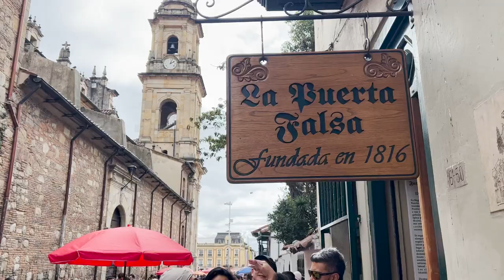10 Foods You CAN'T MISS in Colombia (in under 5 minutes)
If you are like Lauren and you get food fomo (fear of missing out on trying a food or dish while traveling) - then THIS is the video for you! These are 10 foods you absolutely MUST try while you are traveling to Colombia. We even included some helpful links below if you are traveling to Bogota and Salento so you don't miss out on these fantastic finds:

🌱 Vegetarian Friendly places

1. Arepas
 - Try basically anywhere in Colombia
 - 🌱 Cumana Bistro Food (Salento): HUGE filled Arepas with many options; also just all around fantastic Venezuelan food
- Arepas manaos (Salento): Very traditional fast food style in a food court; highest rated Arepas in Salento on Google!

2. Ajiaco
- Easiest to find in the capital city of Bogota
- La Puerta Falsa (Bogota): historic restaurant in the scenic La Candelaria neighborhood serving up traditional dishes

3. Tamales

4. La Bandeja Paisa
- 🌱Balcones Del Ayer (Salento): Great place to try the national dish of Colombia! Has a few variations including a vegetarian option!
- Camino Real (Salento): A very popular restaurant in Salento serving up all the Colombian classics

5. Empanada
- Popular street food; often not on google maps! Pick it up where you see it (look for places with a line and jump in the queue)

6. Jugo de Frutas
- Order from a cafe, street food stall, or with a meal!
- 🌱Coco Bowl - Vegan restaurant with lots of juices, smoothies and delicious Vietnamese fusion dishes
- La casa de las Ruiz - Cafe with great coffee and juices

7. Patecon gigante
- Donde laurita (Salento): A very popular restaurant with all the traditional food; Lauren’s favorite for a “loaded”
 - 🌱Balcones Del Ayer (Salento): Many different options as an appetizer

8. Colombian Coffee
- Café Jesús Martín (Salento): Probably the most “famous” coffee shop in the city
- 🌱 Brunch de Salento (Salento): A digital nomad paradise with cute balcony seating upstairs
- Concreto Café (Salento): Modern cafe with great coffee and pastries
- Robusta bakery coffee (Bogota): Nice cafe off a quieter street in La Candelaria
- Cécile (Bogota): Art cafe with a nice upstairs overlooking the streets

9. Pan de Queso
- La casa del pan salento: A bread shop in Salento that will guaranteed make your morning!

10. Cocadas
- Pick them up at convenience stores, souvenir shops or the airport on your way home ✈️

Our Current Camera 🎥  Gear:
Camera (Sony ZV-1)
Rode Shotgun Microphone
Rode Wireless Microphones
Camera Tripod

About Us:
We are Garret and Lauren, two newly weds living in Texas. After getting married in early 2021, we decided to spend the first three years of marriage traveling to 30 new locations before we turn 30 in the summer of 2024! We plan to share our new adventures as well as reflect on some of our past travels through this vlog channel, and hope that you will follow along with us.